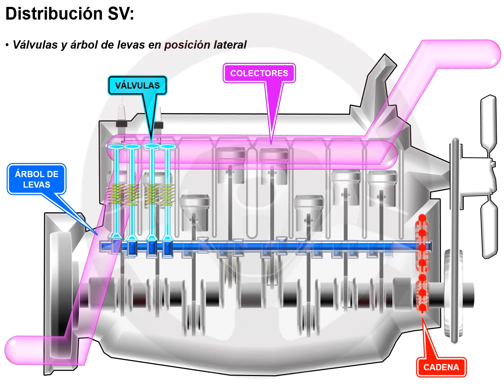La distribución del motor (2/4)